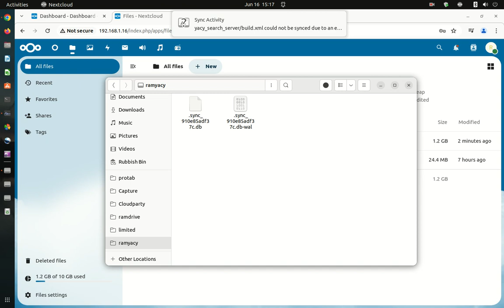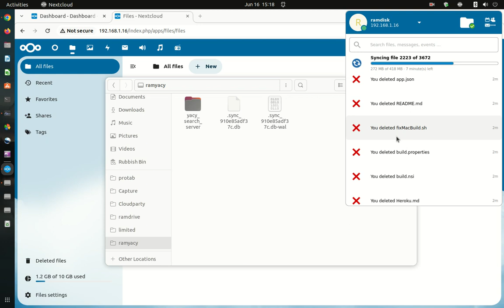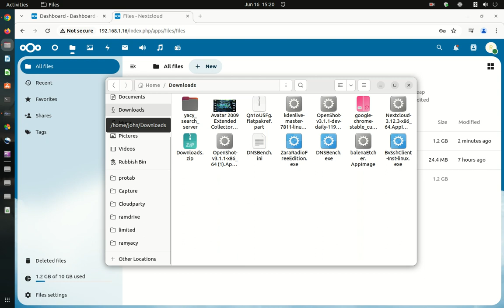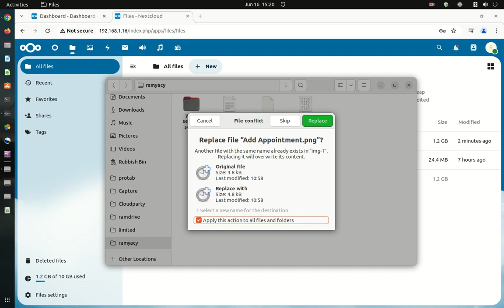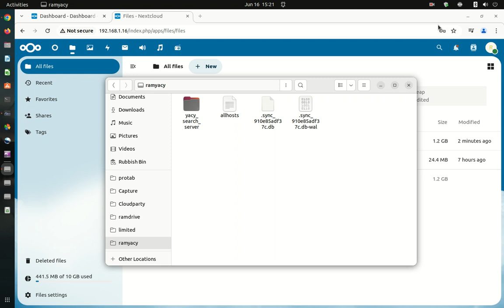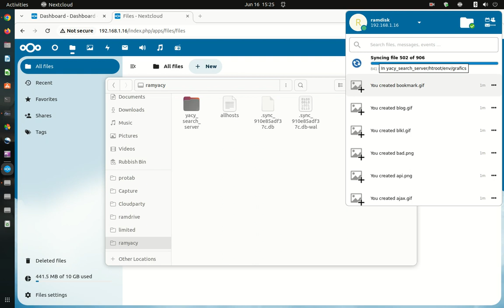Testing a ramdrive with yacy and nextcloud experment delete files.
1 st test failed to delete contents of nextcloud's client folder being on a ramdrive.
https:yacy.net